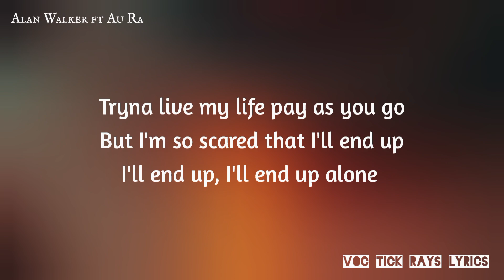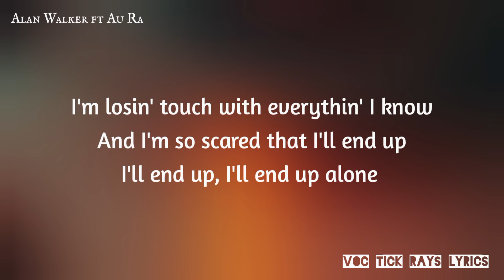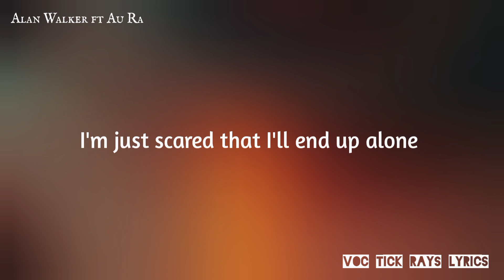Alan Walker ft Au/Ra - Ghost lyrics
Au/Ra ft Alan Walker 'ghost' lyrics by death stranding